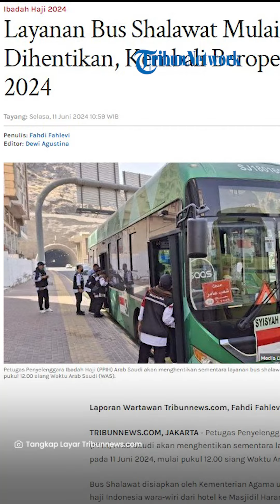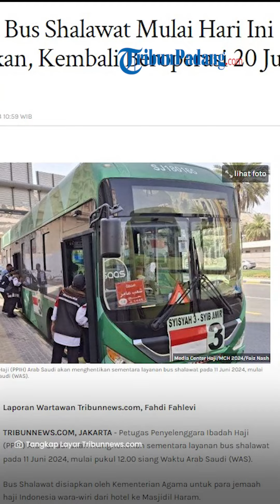Layanan Bus Shalawat Mulai Hari Ini Dihentikan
TRIBUN-VIDEO.COM - Petugas Penyelenggara Ibadah Haji (PPIH) Arab Saudi akan menghentikan sementara layanan bus shalawat pada 11 Juni 2024, mulai pukul 12.00 siang Waktu Arab Saudi (WAS).

Bus Shalawat disiapkan oleh Kementerian Agama untuk para jemaah haji Indonesia wara-wiri dari hotel ke Masjidil Haram.

Bus ini beroperasi selama 24 jam sejak awal kedatangan jemaah di Makkah pada 22 Mei 2024, dan gratis.

Kasie Layanan Transportasi Daker Makkah Syarif Rahman mengatakan penghentian sementara dilakukan karena bus shalawat akan ditarik pihak pengelola untuk difokuskan pada pelayanan puncak haji di Arafah, Muzdalifah, dan Mina (Armuzna).

Syarif mengatakan bukan hanya bus shalawat saja yang ditarik oleh Naqabah (organda Saudi).

Bus yang digunakan jemaah dari berbagai negara juga ditarik untuk konsentrasi persiapan Armuzna.